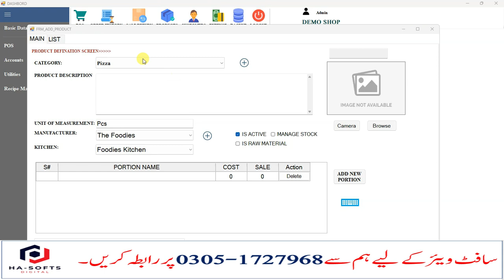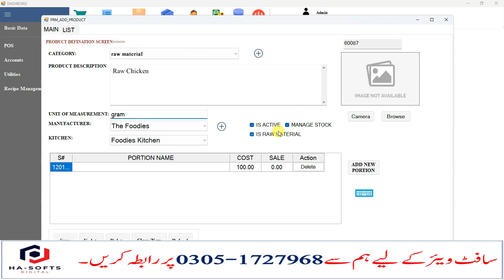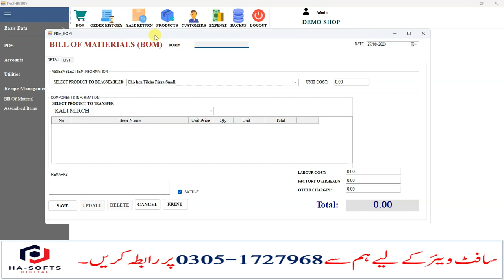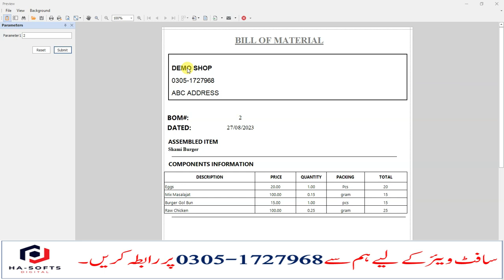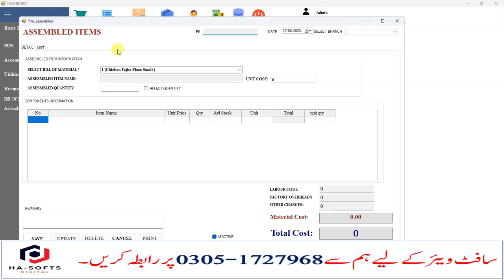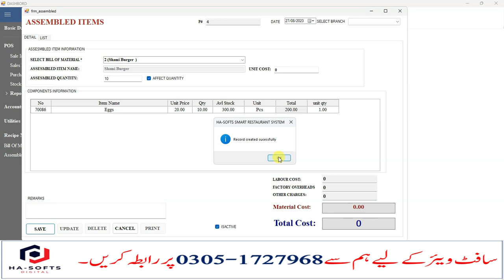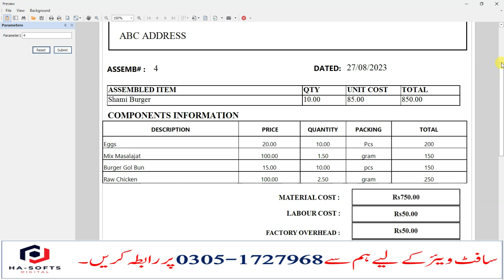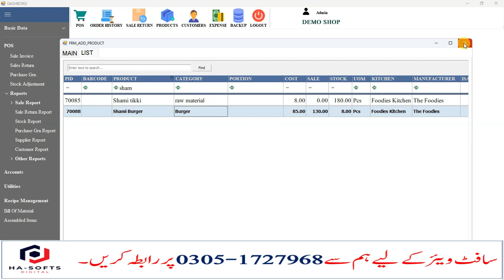How to Manage Receipie In Ha-softs Restauarnt Manaegment Software